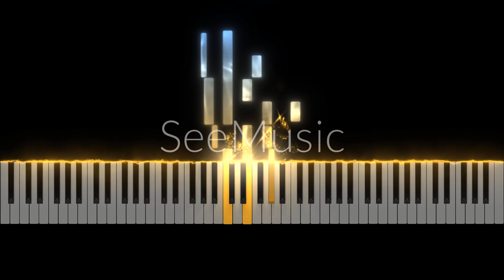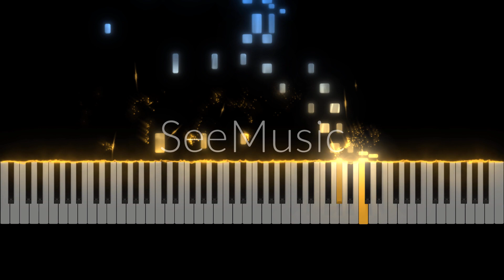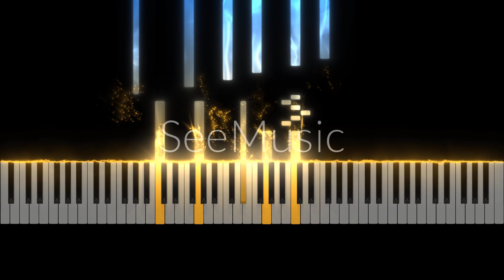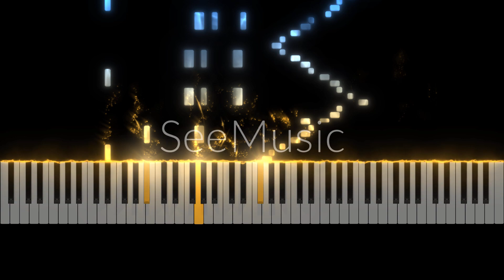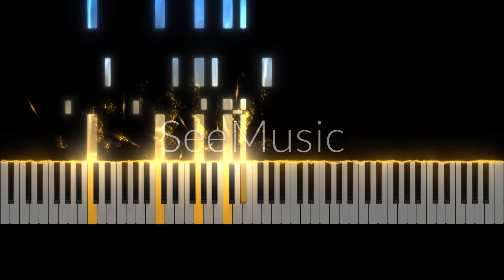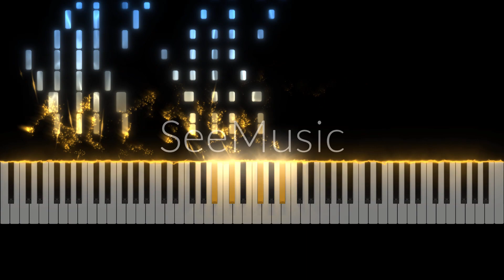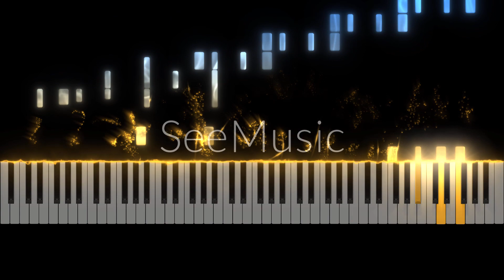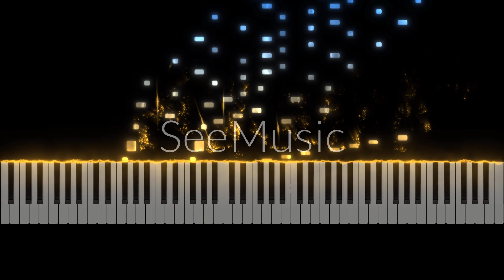Liszt - Hungarian Rhapsody No.9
Level: 9.63 in 10
In E♭ Major
Create video app: SeeMusic
Audio: MuseScore